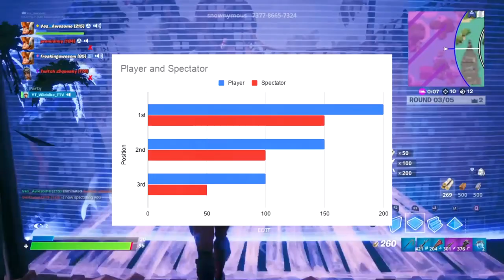Introducing... Zone Wars Roulette!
Hello! This is Introducing... Zone Wars Roulette!

In this video, I introduced you guys to my biggest project ever called "Zone Wars Roulette" this is a series of competitions/ tournaments over the next few weeks I'm going hosting event for zone wars roulette while playing zone wars with subscribers/ subs.
Zone wars roulette is a series of zone wars matches where every time the the first player to die in  gets eliminated from the event. There will be prizes given to those who do well in the zone wars match such as FREE V-BUCKS & GIFT CARDS!

🚨PRIZES:
As a player:
1st place (200)
2nd place (150)
3rd place (100)

As a spectator:
1st place (150)
2nd place (100)
3rd place (50)

🚨RULES
- Players cannot team up with other players in a zone wars match.
- As a player you must attend every zone wars on the planned date which I will clarify in a video
- If you are a spectator you must cast your bets before the zone wars match. You can cast your votes by Twitter, YouTube etc.
- If you're a spectator and you cast a bet on a player that's already out, you're vote will be discarded.

Im NickArg